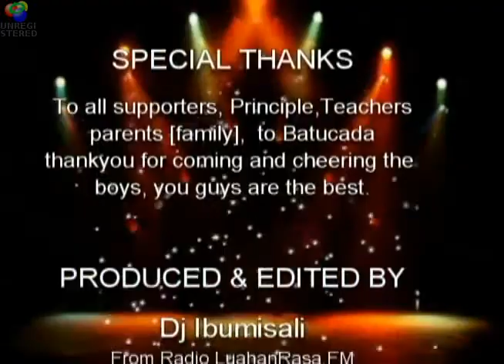Hong Kah Secondary Vs Regent Secondary (Final) Part 2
West Zone Tournament Finals (C Boys Division)

Venue: Shuqun Secondary School